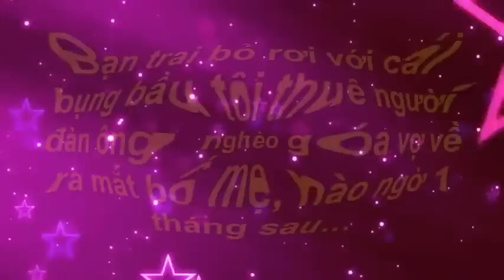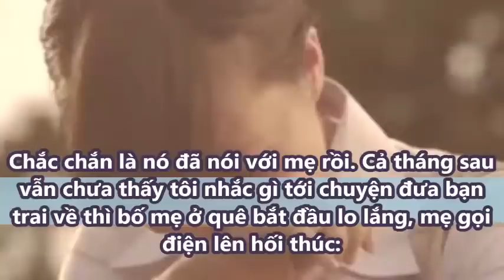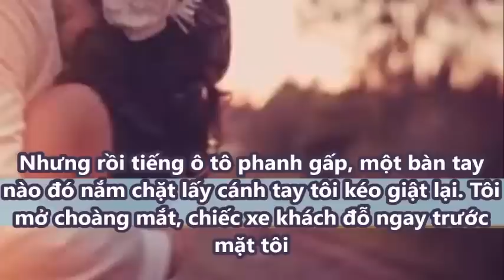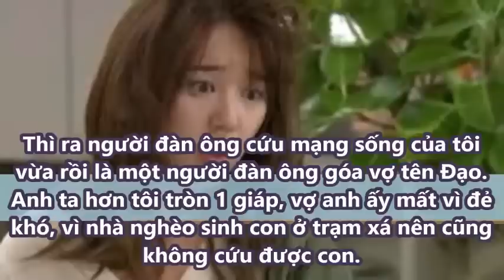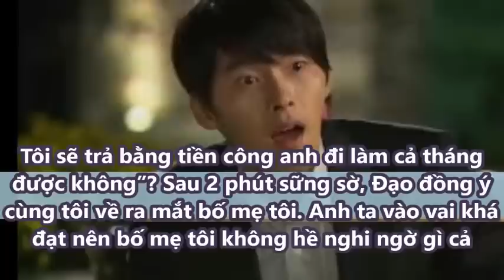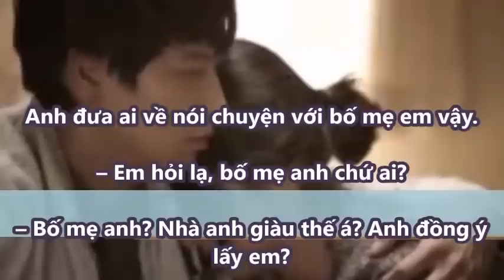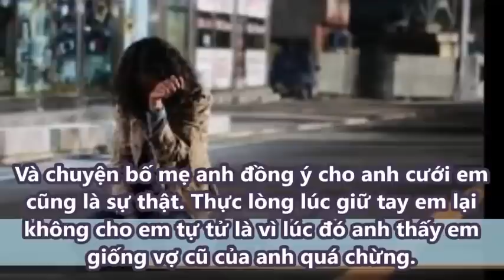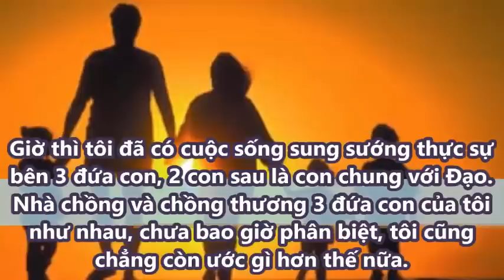Bạn trai bỏ rơi với cái bụng b.ầu, tôi thuê người đàn ông gó@ vợ về ra mắt bố mẹ, nào ngờ